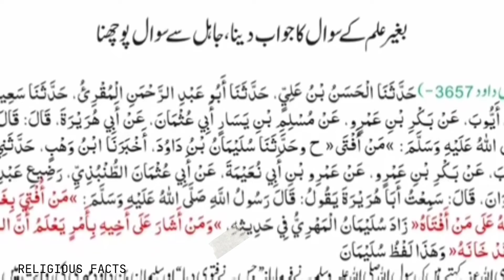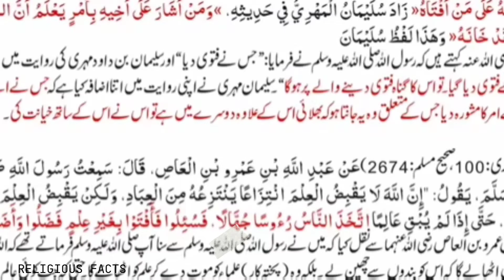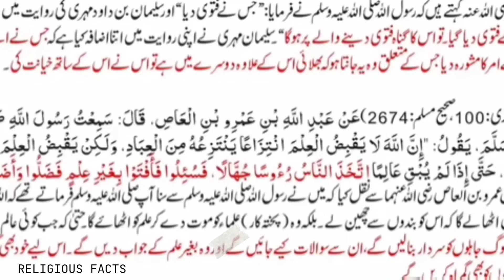Mirza Ali engineer Jahil ya Alim ||Qadianio ko Dawat e Islah ki reality